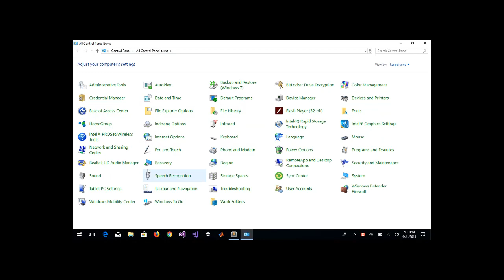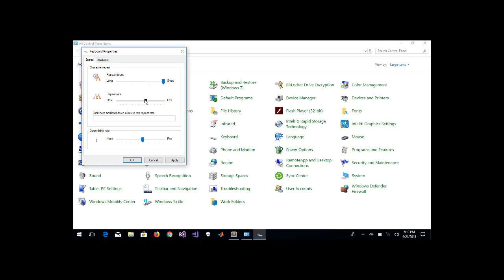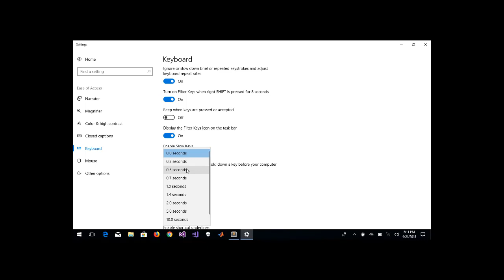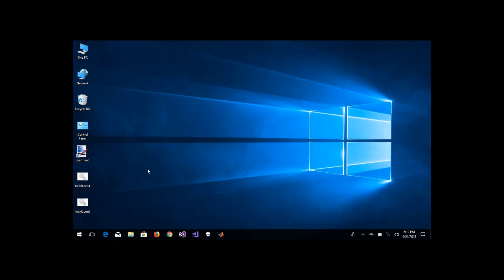how to Fix Haier Y11c Keyboard Problem 2018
If keyboard of your laptop is not working well and it is annoying the key repeatation. Not to worry now this video helps you in troubleshooting this problem.